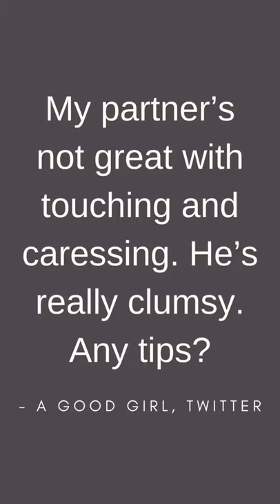International sex expert Tracey Cox advises on how to tell your partner their foreplay isn't great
How do you tell your partner you don't like how they touch and caress you? Sex expert Tracey Cox addresses this awkward, sensitive issue with some practical tips